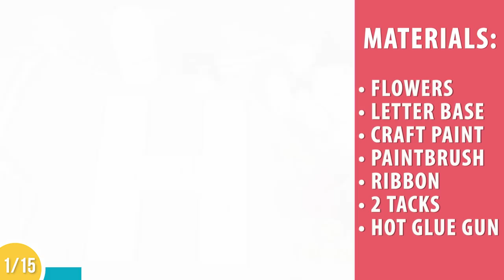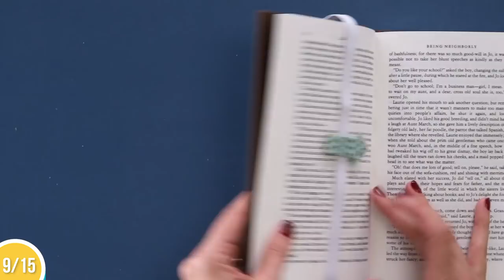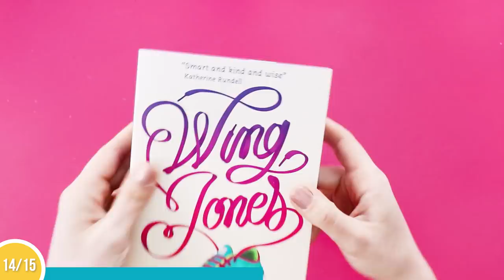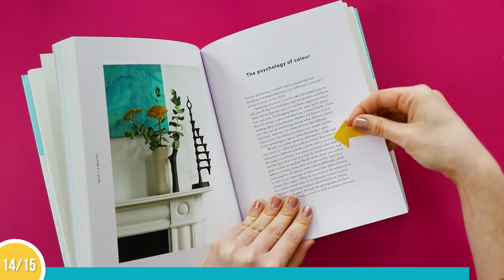15 DIYs that take 15 Minutes or Less! - HGTV Handmade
Sometimes you just want an easy DIY, and all of these can be done in under 15 minutes!